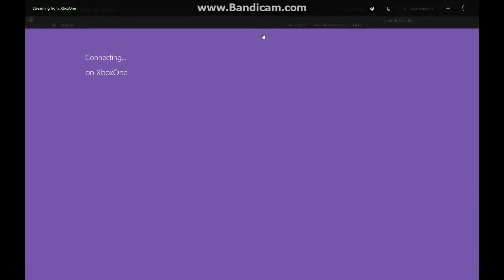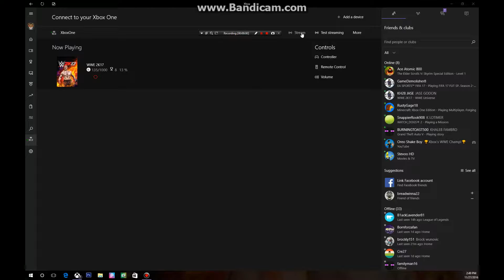WWE 2K17 Universe Ep1 | Let The Show Begin !!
Hey guys enjoy the show